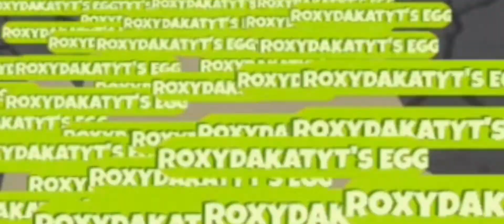I LAYED 150 eggs in chicken life |Roblox game